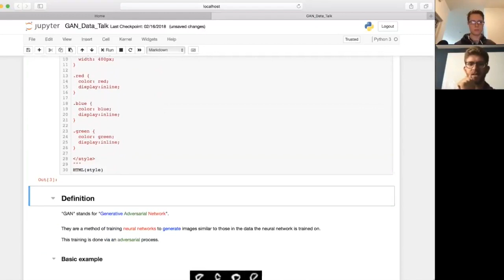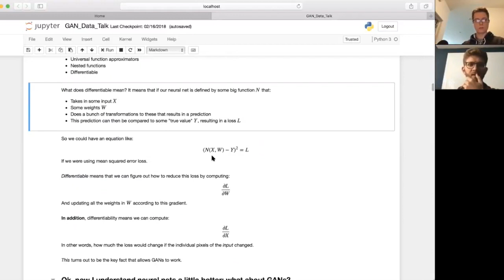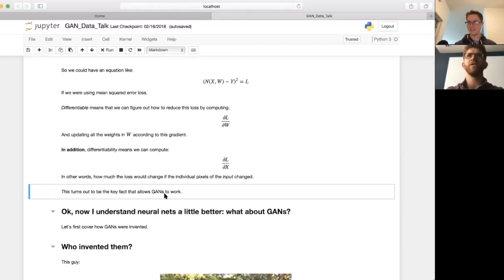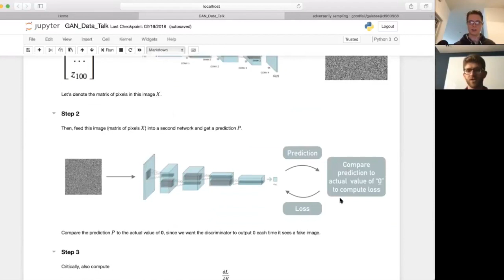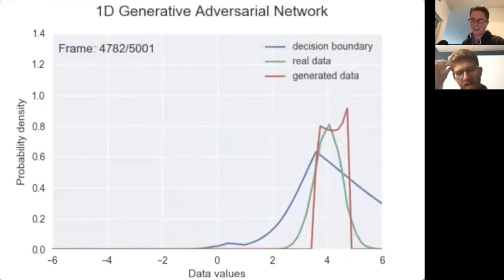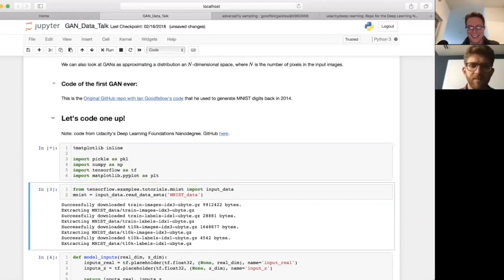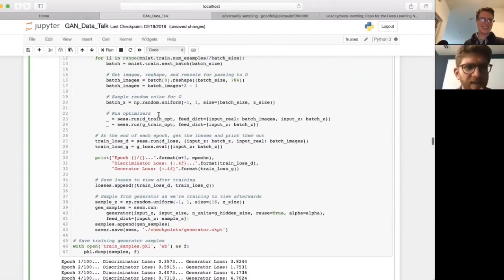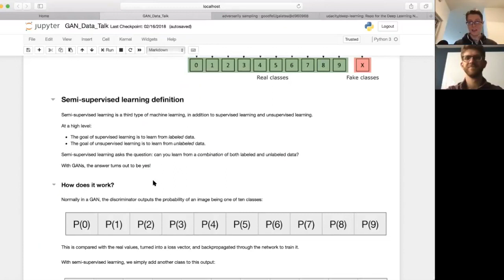GAN Talks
In this episode of Data Talks, my guest Seth and I (knathanieltucker.com) talk about GANs and try to make its underlying concepts a little more accessible for those of you who are new to the topic. We also discuss deep learning resources that we found particularly helpful (refer to the links below) -- Watch on to find out more!

Links:

3. ODSC - Open Data Science Conference
4. Udacity - Intro to Deep Learning Course
5. Deep Learning - MIT Press Book
7. My GitHub Deep Learning notes
9. Adversarial Examples that Fool both Computer Vision and Time Limited Humans
10. Learning from Simulated and Unsupervised Images through Adversarial Training